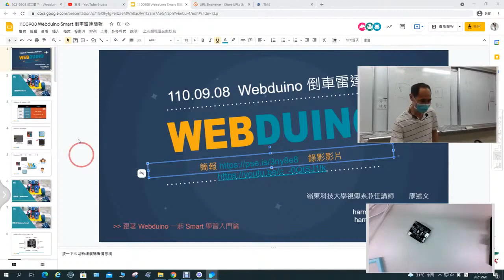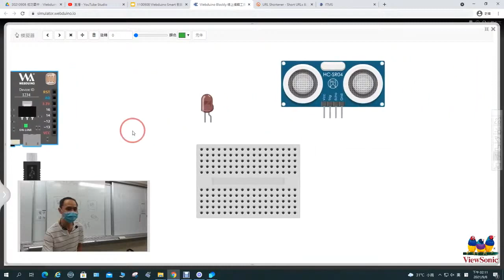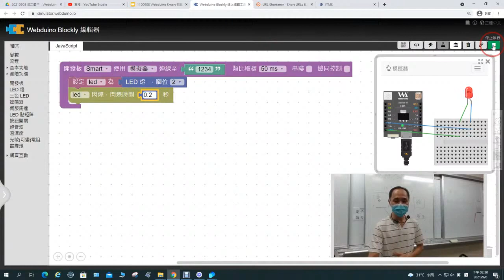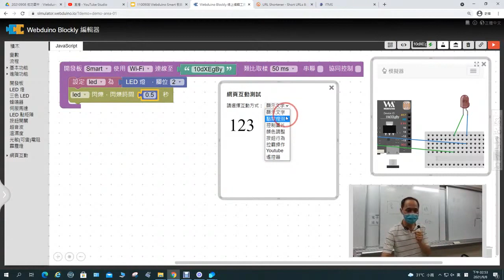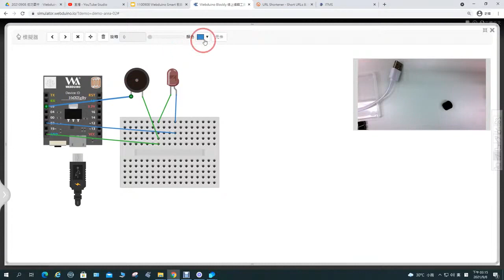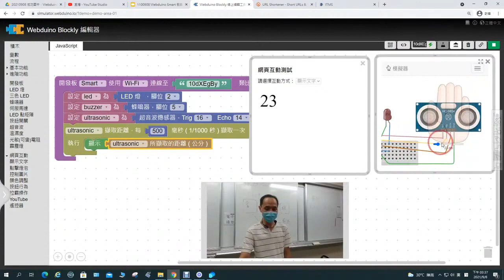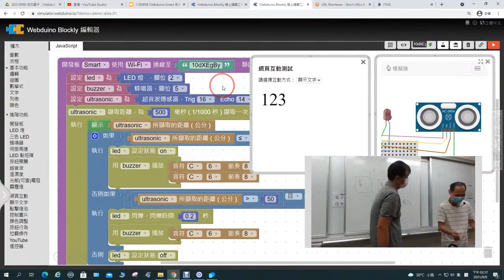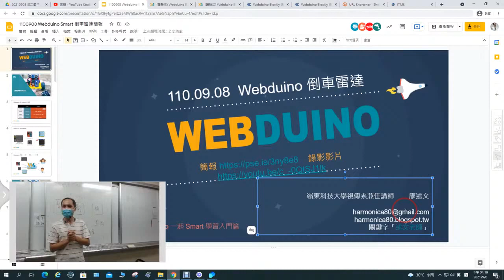1100908 成功國中 Webduino Smart 倒車雷達研習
研習影片章節
00:00 開場
00:13 認識 Webduino Smart 開發板
16:23 Blockly 模擬器硬體元件的使用
22:36 Smart+LED燈+麵包板模擬器硬體連接
32:23 點亮虛擬LED燈程式設計
46:04 實體Smart+3D列印底座+LED燈+麵包板硬體連接
01:02:08 用「點擊燈泡」互動控制
01:16:25 蜂鳴器應用介紹
01:19:41 蜂鳴器硬體連接與程式積木的使用
01:36:45 超音波傳感器單開發板的硬體與程式積木使用
02:16:50 超音波傳感器單雙發板程式積木使用
02:27:29 Blockly 模擬器與體驗版程式專案的儲存